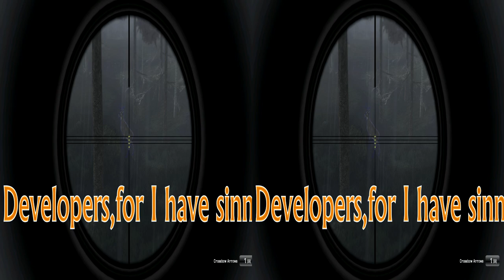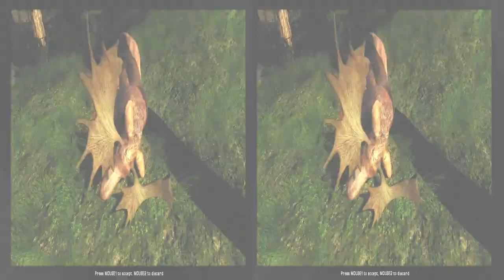The Hunter 3d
I haven't played The Hunter in a few months, but I just got a pair of GTX 560's installed and I decided to check out the Hunter again.  I decided to check out the new crossbow, and see what some of the TRURACS improvements looked like.  Then on this hunt it seemed like I couldn't move without seeing a moose.  Anyway, this isn't much, I didn't do much editing, just trying out the 3d setup for Youtube.